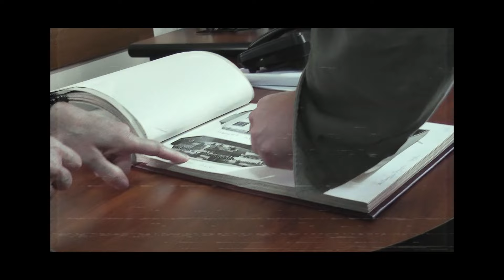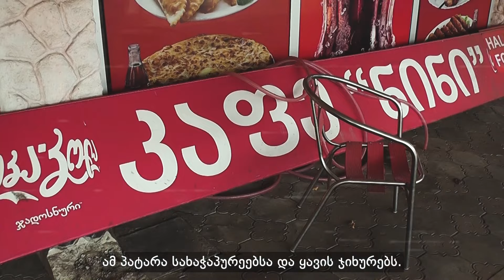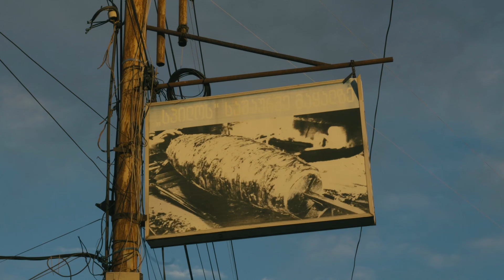მივალ, გემშვიდობები | ახალი მაგისტრალი და მიტოვებული ზესტაფონი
ზესტაფონის არქივში იცავენ სამ საბჭოთა ალბომს, ეს ალბომები სავსეა გმირების პორტრეტებით ქალაქის ინდუსტრიული წარსულიდან. თაბუკაშვილის, ახლანდელი თამარ მეფის ქუჩის ერთი უღიმღამო ფოტო ვიპოვეთ მხოლოდ. მაშინ რას წარმოიდგენდნენ, რომ ეს ქუჩა ქალაქის ეკონომიკის მთავარი მაგისტრალი გახდებოდა.

☕ არქივი არ ინახავს ამბავს ზესტაფონის უახლესი ისტორიიდან, როცა მუშათა ქალაქი ყავის ქალაქად იქცა. 2010 წელს თამარ მეფის ქუჩაზე პირველი ყავის ჯიხური გახსნეს. ზესტაფონის ლავაცების დაკეტილ ან ჯერ კიდევ ღია, მაგრამ ცარიელ კაფეებში მაინც აქვთ იმედი, რომ დასავლეთის და აღმოსავლეთის დამაკავშირებელ ახალ მაგისტრალზე, რომელიც ზესტაფონს ასცდა, ახალი სავაჭრო ტერიტორია გაჩნდება. მაგრამ დაზუსტებით არავის უთქვამს, დაიტევს თუ არა ეს ადგილი ამ პატარა სახაჭაპურეებსა და ყავის ჯიხურებს. პრინციპში, ერთ მთლიან ქუჩას, რომელიც ზესტაფონის ეკონომიკის თვითორგანიზებულ ცენტრად იქცა.

ავტორები: თამარ მშვენიერაძე, მარიამ ჯაჭვაძე

კამერა: დათო ტიღაშვილი
მონტაჟი: გიორგი დეკანოიძე
მონაწილეობდნენ: თამარ ჭუმბურიძე, ზოია ოყროშიძე, გიორგი კაკიაშვილი, ნატო მოდებაძე

ვიდეო მომზადებულია ინდიგოსა და TOK TV -ს ერთობლივი პროექტის ფარგლებში